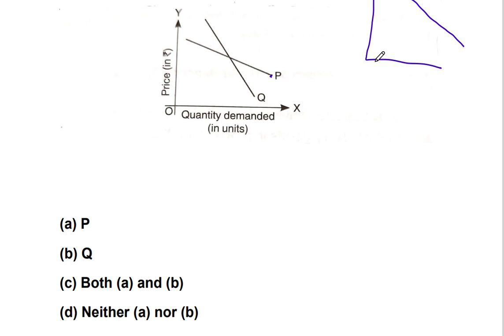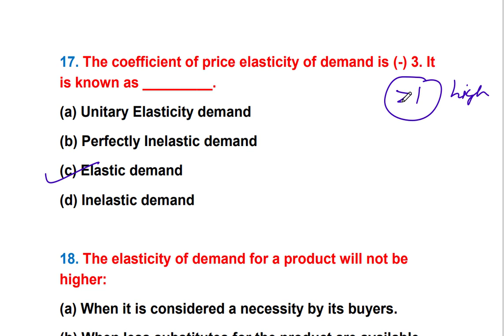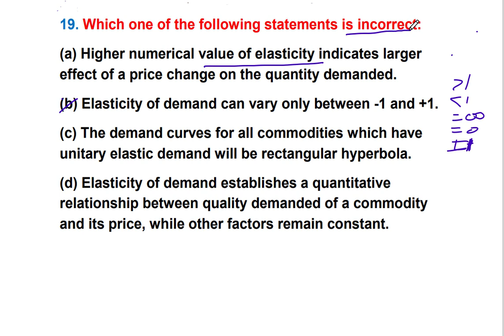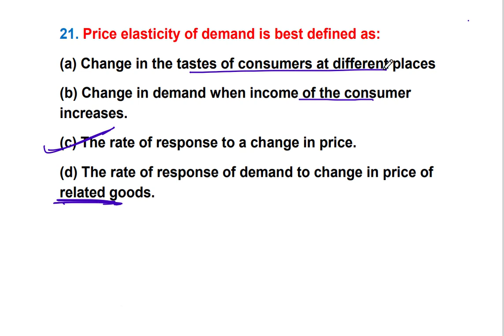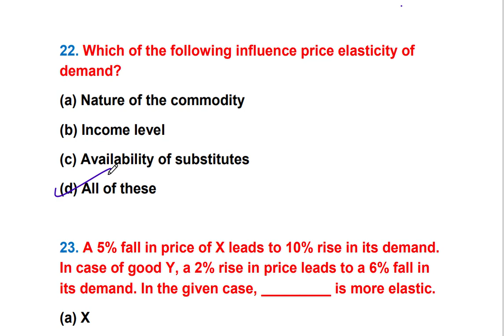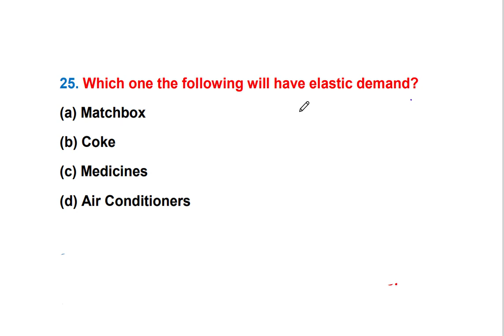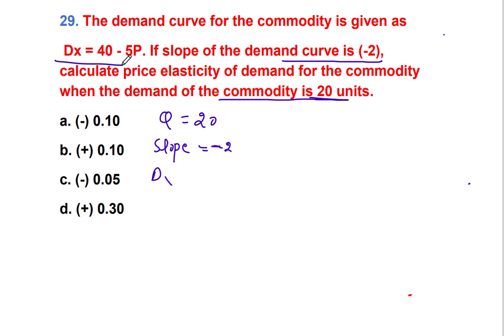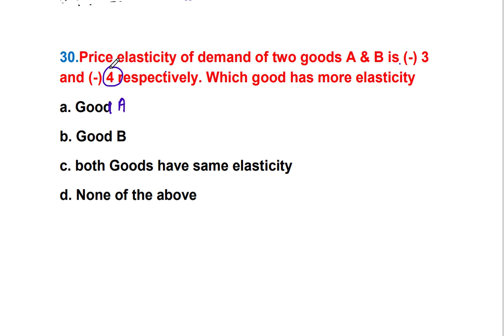MCQ's of Elasticity of Demand(PGT, UGC NET, Commerce, Management, Economics)